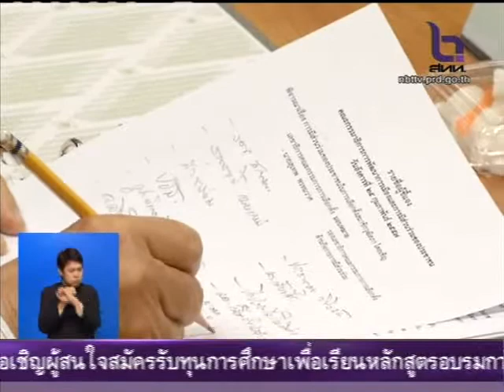เตรียมพร้อมเลือกตั้ง ส ว